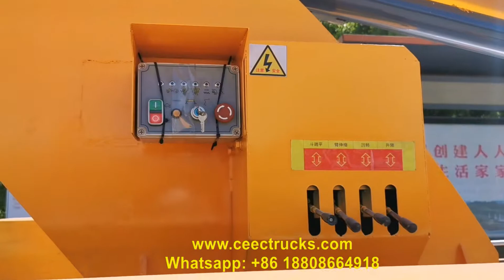What is aerial work platform?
The aerial work platform is a special aerial work machine that lifts operators, tools, materials, etc. to a designated position in the air for various installation and maintenance operations. It belongs to a special vehicle and a construction machine. It is an important Construction equipment.

Aerial Work Platform (also called Aerial Platform Working Truck, Telescopic Boom Aerial Platform, truck mounted telescopic boom, man lifter, straight boom lift truck, truck mounted straight boom lift) is ideal for maintenance of traffic lights, street lights, landscaping trees, cleaning/setting signboard and other high aerial works.

CEEC TRUCKS can supply aerial platform truck from 6m-8m, 8m-12m, 14m-16m, 18m, 20-24m, 28m-32m.Insulated cage is optional.